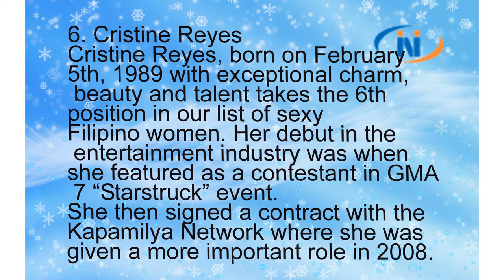Cristine Reyes (philippines beautiful girl)